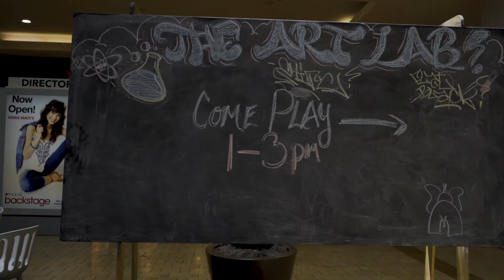Art Lab at Westfield Palm Desert | PALM SPRINGS LIFE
Pete Salcido has partnered with the management of Westfield Palm Desert mall to hold weekly Art Labs, where kids, teens, and adults create custom clothing and artwork using spray paint and markers.